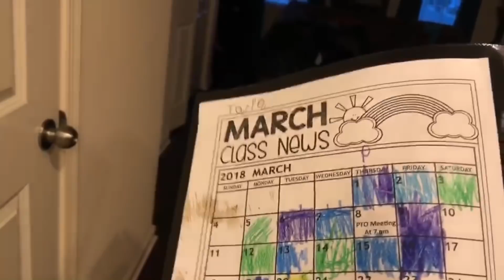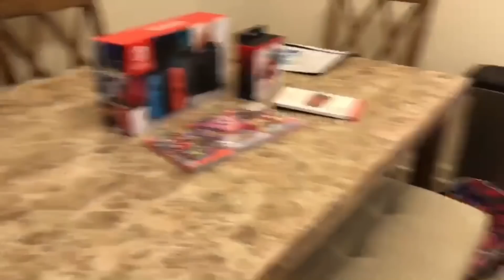Surprise gone wrong 🤦🏾‍♀️